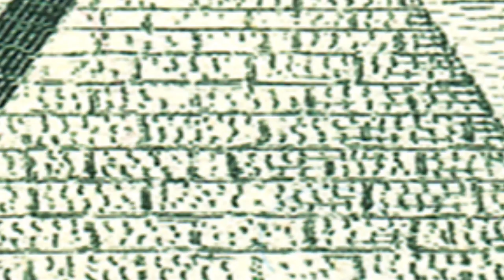The Politics of Grappler Baki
Here is the fifth and last part of this series dedicated to analyzing Grappler Baki, this time dedicated to the topic of politics, which, despite appearances, is a key component of the plot.
I will be making more videos on this manga, as these 5 episodes only constitute an observation of the primordial core of its story, but the bulk of the narrative elements and themes that make up the Bakiverse can be found there.